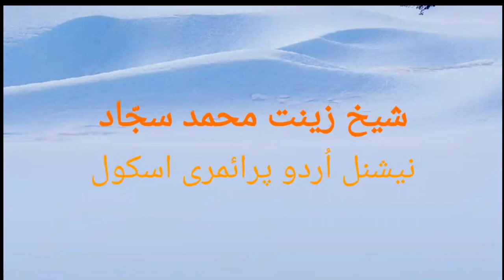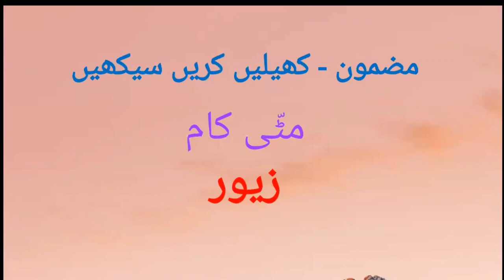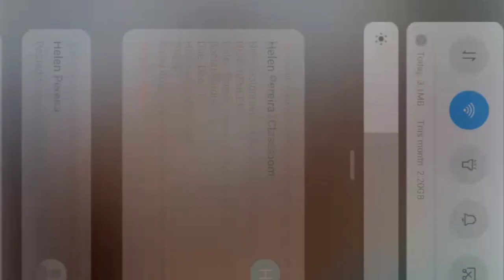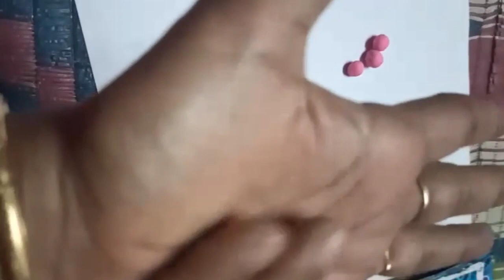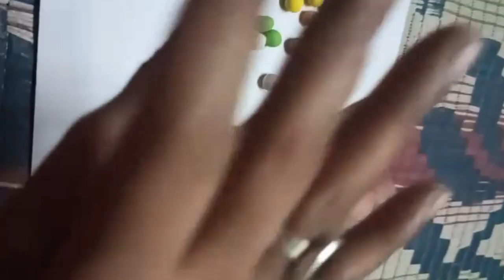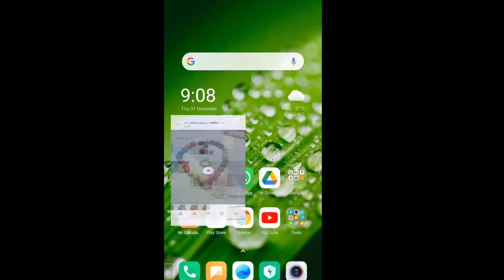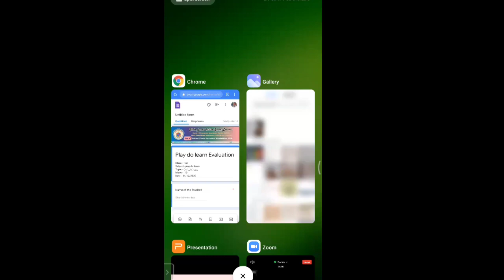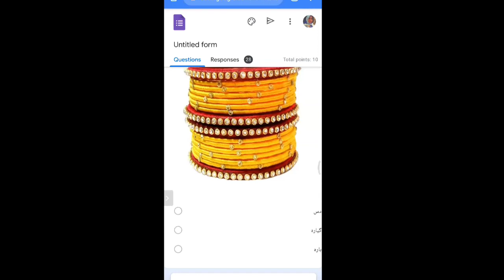STANDARD FIRST - PLAY DO LEARN ( JEWELRY / زیور )